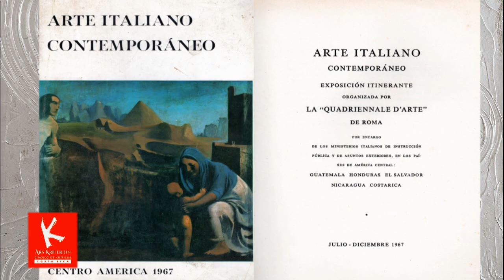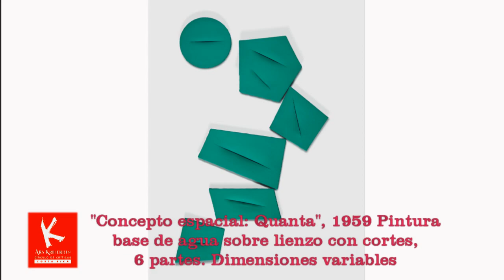LUCIO FONTANA: Transgresión del Espacio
La primera muestra retrospectiva en más de cuatro décadas, consistente de un centenar de obras desarrolladas entre 1931 y 1968 por el escultor y pintor informalista ítalo-argentino, Lucio Fontana, ha sido desplegada en el Museo Guggenheim en Bilbao, España, bajo el título "En el umbral", en lo que constituye una oportunidad única para evaluar su legado creativo como innovador en el modernismo.
El crítico de arte, Juan Carlos Flores Zúñiga (AICA), quien examinó la muestra y la registró audiovisualmente para el VLOG Ars Kriterion E-Zine No 44-19 del Círculo de Críticos de las Artes de Costa Rica en VIMEO, considera que la obra de Fontana quien pretendió permanecer ideológicamente neutral, pese a haber emergido inicialmente como artista en el período fascista italiano, es beligerante en su perspectiva futurista con un claro énfasis como transgresor del espacio y el tiempo.
Este episodio fue grabado en agosto del 2019, en el Museo Guggenheim de Bilbao, España.